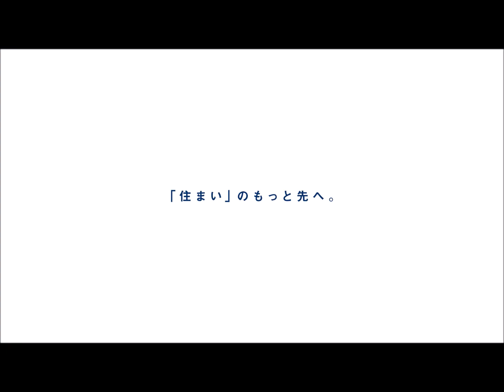浦安市弁天2丁目 新築分譲住宅